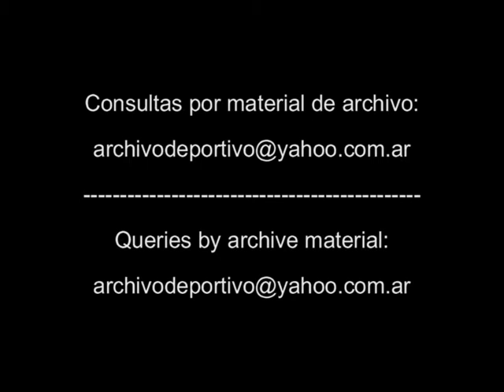Mil millas Sport - DiFilm 1993